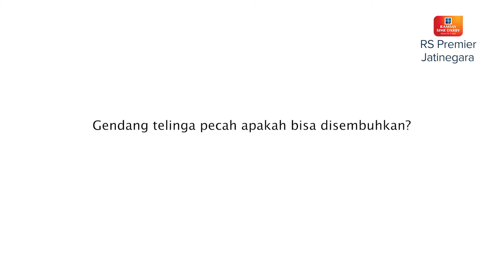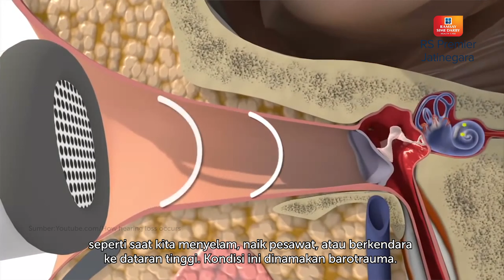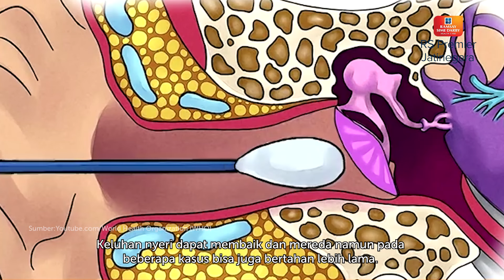GENDANG TELINGA PECAH, APAKAH BISA DISEMBUHKAN? - KATA DOKTER IMAN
Pecahnya gendang telinga dapat terjadi pada siapapun. Gendang telinga atau membran timpani merupakan lapisan tipis yang membatasi telinga bagian luar dengan telinga bagian tengah. Gendang telinga berperan penting dalam proses pendengaran dan memproteksi telinga bagian tengah dari bakteri, virus, cairan atau benda asing yang masuk ke liang telinga.

Jika seseorang mengalami pecah gendang telinga, apa yang harus dilakukan? Apakah bisa disembuhkan? Untuk itu, yuk simak video berikut ini.

Terima kasih.